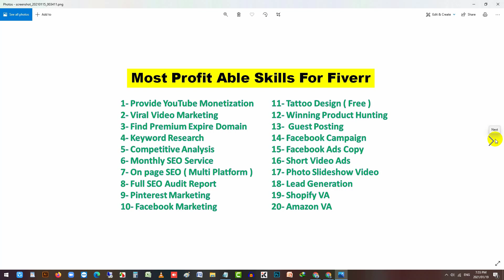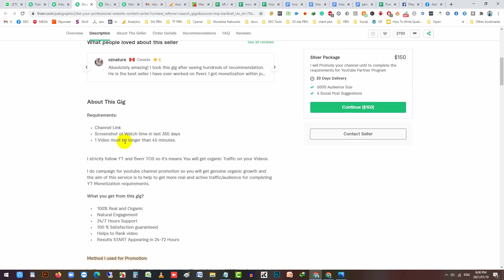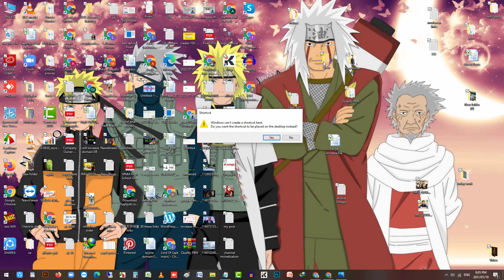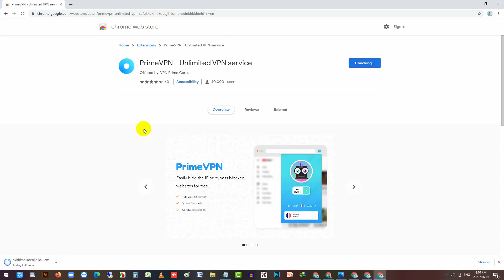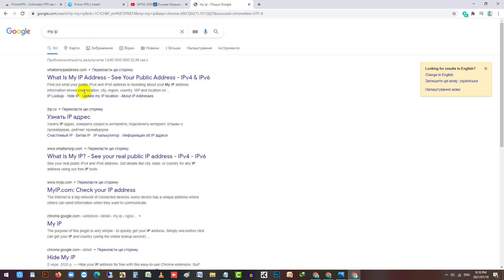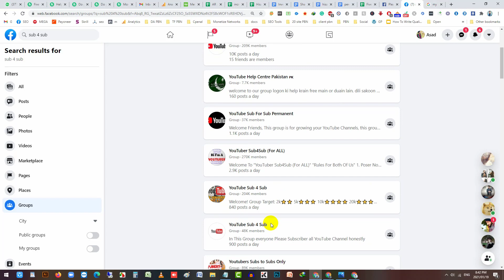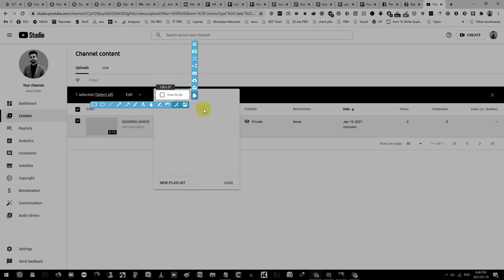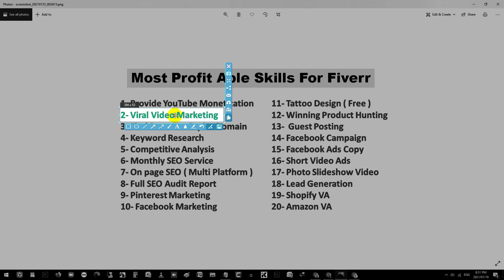How to Monetize YouTube Channel in 2022 | Complete 4000 Watch in 2 days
For Fiverr Service is it profitable?
What about Competition?

Fiverr Title:
- help in monetize youtube channel with high retention result
- help monetize your youtube channel
- do monetize youtube channel for passive income
- monetize your youtube channel to get income and traffic
- promote and boost your youtube channel to monetize

Reqairment:
- Only chnnel link.

Video Creation:
- Mobile ( if you have fast internet ) 3 hours
- Screen Recoder ( Slow internet )

User: asadullah
Keys: WYHQU-RZMHK-XBTLM-BAUDL

User: asad
Keys: PYAQU-RQMVV-FHMSA-DNSYJ

User: asadseo
Keys: CYUQM-RWMVD-VQKBG-LSNIZ

Free VPN with Lots of Country Access

- PrimeVPN
- Flash VPN
- Unlimited VPN Proxy
- Earth VPN
- Ambius Free VPN
- Tempo VPN
- Soul VPN

Warnings:
- Dont try this service on your personal account
- Dont implement watch time trick on your personal computer

Youtube Monetization
How To Monetize Youtube Channel in 5 Days